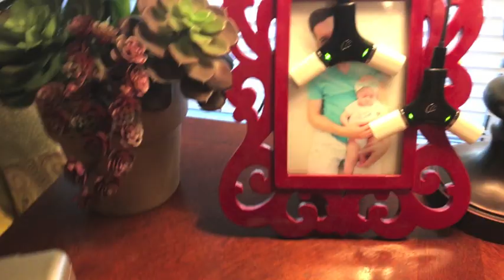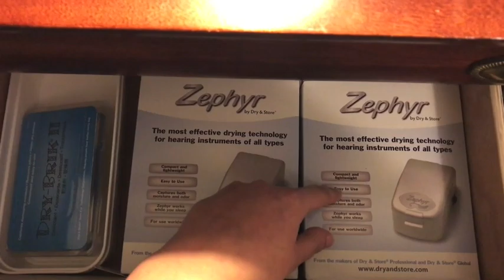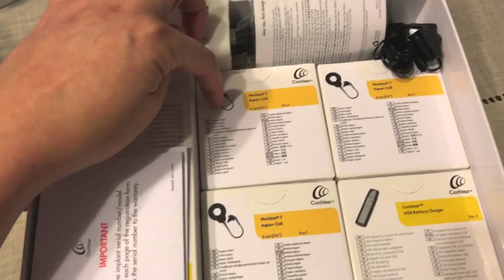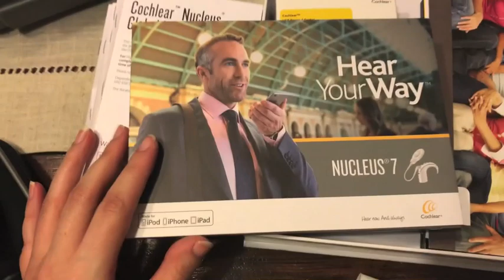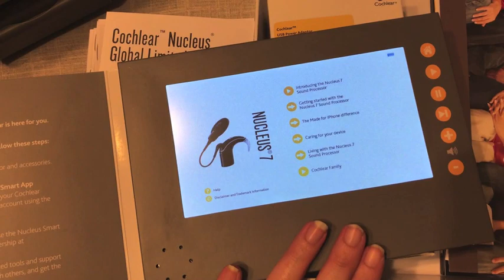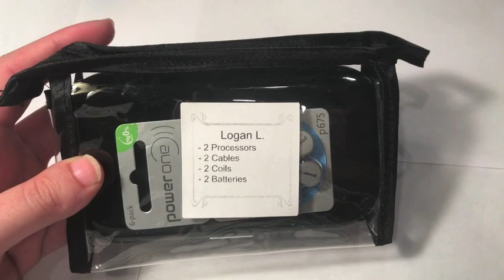REALISTIC COCHLEAR IMPLANT ACTIVATION | Cochlear Nucleus 7 Equipment Overview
Meet Logan Nicole! She was born with congenital hearing loss and abnormal inner ear anatomy. She has cochlear implants.
Logan had her right cochlear implant activation in May 2018 and her left activation in September 2018. Each initial stimulation and mapping takes two days. We don't have video from the right ear second day mapping.

I also include a walk through of what equipment we chose when picking our Cochlear Nucleus 7. And also just some basic ins and outs of being a parent of a child with C.I.s.

I am hoping to also upload a video showing the Nucleus Smart App that we use with her C.I.s every single day, so look out for that!

toupee tape

Dry Briks